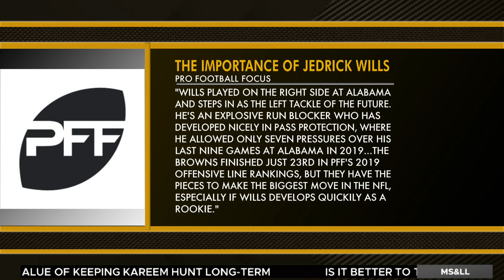Jedrick Wills Jr. Has All the Right Tools to Make the Transition to Left Tackle - MS&LL 7/9/20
Les Levine and Mary Kay Cabot discuss Jedrick Wills' role with the Browns after he signed his rookie contract.